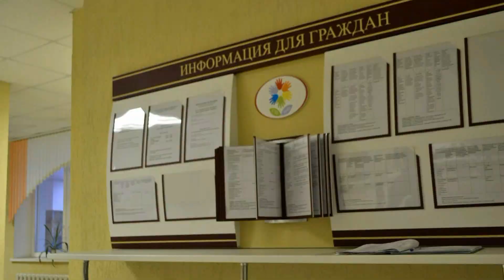Обычная школа в городе Витебске